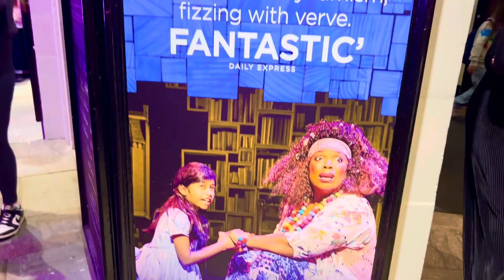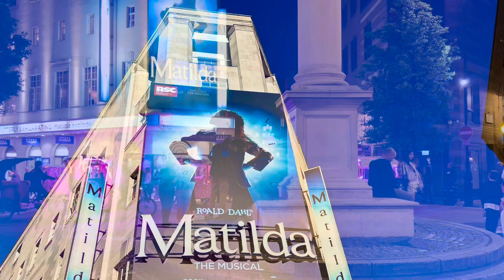Matilda (The Musical) May 2024 ❤️👜